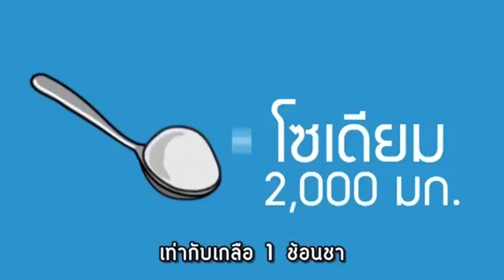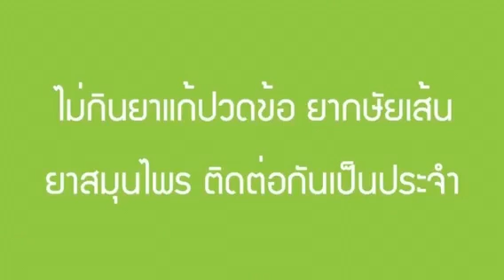เรียนรู้เรื่อง โรคไต ใน 2 นาที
คลิปดีมาก เรียนรู้เรื่องโรคไตง่ายๆ ภายใน 2 นาที คนไทยป่วยเป็นโรคไตกว่า 10 ล้านคน ศึกษาข้อมูลเกี่ยวกับโรคไตเพิ่มเติม หรือ Line ID : @GEL88 (มี @ นำหน้าด้วยนะคะ) ปรึกษาฟรี วิธีการดูแลตัวเองเมื่อป่วยเป็นโรคไต !!

แอดไลน์ เพื่อรับข่าวสารสุขภาพ Line : @GEL88 หรือคลิกที่นี่ค่ะ
ศึกษาข้อมูลเพิ่มเติมผ่านเว็บไซต์